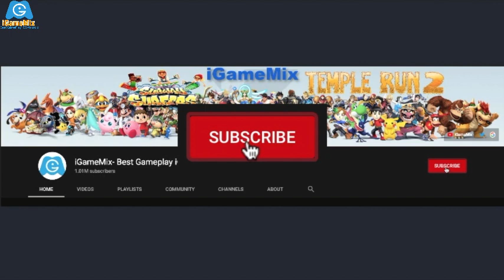iGameMix🏛2021 Temple Run 2 Pirate Cove Vs.Subway Surfers New York Tasha👏 HD Gameplay #1015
WHAT'S NEW
Welcome to the Lost Jungle - Lantern Festival!
Get lost in the lights and explore the Lantern Festival
+ Unlock the Dragon Dancer outfit for Karma Lee
+ Upgrade to “Golden” Guy Dangerous and Scarlett Fox
+ Fill your belly - with the Dim Sum coins!
+ Love is in the air with Nidhi Nirmal's new 'Cupid' outfit!

SUBWAY SURFERS
WHAT'S NEW
- The Subway Surfers World Tour returns to the bustling streets of New York.
- Meet the two new surfers Lana and Darryl!
- Grind the thrilling New York Subways with the brand new UpRock board.
- Team up with a crew of amazing surfers from around the world.
- Join the Mystery Mondays and other exciting weekly events!
- Collect Tokens to unlock Little Rock surfer Jack and other amazing prizes in the Season Hunt.